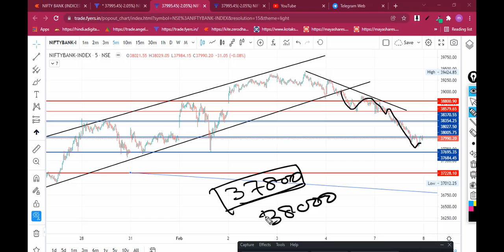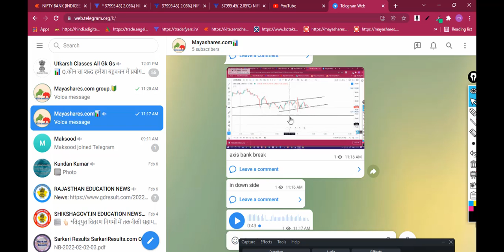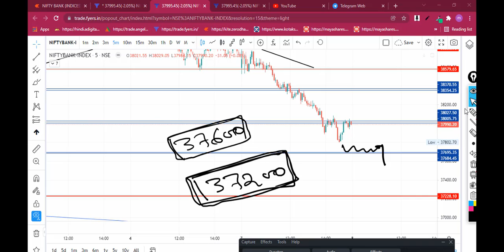Bank Nifty Tomorrow Prediction ,Bank nifty prediction for tomorrow, Bank nifty prediction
Topics covered:
bank nifty options for tomorrow,
nifty tomorrow,
nifty bank today prediction,
banknifty intraday trading strategy,
banknifty analysis,
nifty tomorrow analysis prediction for 08 FEB
nifty tomorrow
nifty prediction
bank nifty
nifty 50
tomorrow nifty 50 prediction
nifty
baba nifty
banknifty
nifty monday
nifty target
options trading for beginners
today nifty
todays banknifty prediction
tomorrow

banknifty analysis
options trading to
rediff